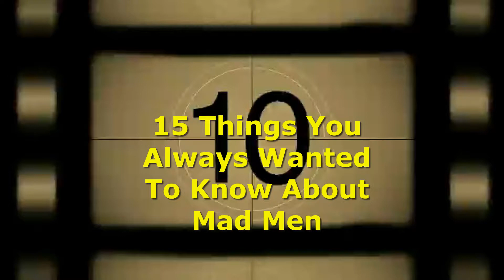Everything You Always Wanted To Know About Mad Men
Mad Men is an American period drama television series created by Matthew Weiner and produced by Lionsgate Television. The series ran on the cable network AMC from 2007 to 2015, lasting for seven seasons and 92 episodes.Its fictional time frame runs from March 1960 to November 1970.
Jon Hamm
Elisabeth Moss
Vincent Kartheiser
January Jones
Christina Hendricks
Bryan Batt
Michael Gladis
Aaron Staton
Rich Sommer
Maggie Siff
John Slattery
Robert Morse
Jared Harris
Kiernan Shipka
Jessica Paré
Christopher Stanley
Jay R. Ferguson
Kevin Rahm
Ben Feldman
Mob movies
Donnie Brascoe
Al Pacino movies
Scorcese movies
Goodfellas
Irishman
Bronx Tale
American Gangster
Mean Streets
Al Capone
Bugsy Siegel
Dutch Schultz
John Dillinger
Sam Giancana
John Gotti
New Jack City
Michael Mann Heat
Death Wish movies
Zodiac movie
David Fincher movies
Pulp Fiction
Tarantino movies
Casino movie
Italian mob
Mob movies
Crime movies
Organized crime movies
Scarface
James Cagney
Humphrey Bogart
Breaking Bad
Godfather
Gangster movies
Danny Aiello
Lorraine Bracco
Spike Lee
Pizza
Brooklyn
Lady Gaga
Michael B Jordan
Julianna Margulies
Paul Dano
Will Arnett
Tony Hale
Frankie Valli
Tony Sirico
Game of Thrones
Hollywood
SciFi movies
Action Movies
Star Wars
Super Bowl
Election
Jennifer Lopez
Ocean’s Eleven
George Clooney
James Bond
Scarlett Johansson hot
Movie Review
Classic movies
Last Duel trailer
Fap tribute
Movie lists
Best actors
Inception
Lord of the Rings
Box Office
Top ten
Then and Now
Sopranos cast
Sopranos characters
Paulie Walnuts
Silvio Dante
Moltisanti
Uncle Junior
Green book movie
The Death of the American Gangster Movie
House of Cards
Ozark
Madison Avenue
Walking Dead
The Many Saints of Newark - Official Teaser Trailer *FIRST LOOK SPECIAL* | HBO MAX New Movie 2021 HD
The Sopranos-Everything We Know About Dickie Moltisanti
First Look at Silvio Danti?
New Sopranos movie trailer
New Sopranos movie cast
Many Saints of Newark cast and characters
Sopranos prequel movie trailer
Serpico
Carlito’s Way
Untouchables movie
Coppola movies
Once Upon a Time in America best scene
Ennio Morricone Once Upon a Time in America
Once Upon a Time in America soundtrack
Once Upon a Time in America final scene
The Godfather best scene
The Godfather Part 2 Movie clip
Just When I Thought I Was Out
The Death of Michael Corleone
The Best of the Sopranos
Steven Schirippa
The Sopranos Best Moments
Fap tribute
Free to watch
Full movies
Full episodes
Movie moments
Every movie ranked
Worst movies of all time
Remakes
Movie clip
Gerard Depardieu movies
Sopranos bloopers
Michael Mann movies
Miami Vice
Rookie TV show
NCIS TV show
Criminal Minds
Flight Attendant
Lincoln Rhyme
Spike Lee movies
Best of Sopranos
Sopranos theme song
Sopranos greatest scenes
Sopranos compilation
Irishman
True crime
Unsolved mysteries
The Sopranos Paulie back from prison party
Mob Movie Monday
Sopranos dictionary
Real Sopranos
Nikki Glaser
Most powerful scene
Carmine
Sarah Silverman
Gina Carano
Michael Franzese

Most beautiful actresses
Top ten famous actresses
Most beautiful people
Vogue
Vanity Fair
Meryl Streep
LGBT
Celebs
Sexy French films
Celebrities
Isabelle Huppert
Call My Agent
Dix Pour Cent
Netflix
Streaming
18+
European actresses
Top 15
Johnny Depp
Miramax
Juliette Binoche
Pedro Almodovar
Edith Piaf
Graham Norton
Donald Trump
Miss America
Howard Stern
President
Saturday Night Live
Alain Delon
Ален Делон
Julia Roberts
Space jam
LeBron James
Godfather
Titanic
Amour
Godard
Truffaut
Dany Boon
Kad Merad
Jean Reno
Luc Besson
Fabulous
Paris vlog
Gallery
Sexy French Women
Marcello Mastroianni
Italian cinema
Fellini
AbFab
Duckduckgo
Will and Grace
Friends TV series
Office TV Series
Seinfeld TV Series
French Kiss
Europe travel
Paris streets
Marc Antoine
Film Francais
French New Wave
Belmondo
Borsalino
Richard Gere movies
Robert Downey Jr movies
Jennifer Lopez movies
Susan Sarandon movies
Romantic comedies
Best romantic comedies
Top ten romantic movies
You always wanted to know about
Movie trivia
Prostitution
Prostitutes
Steve martin movies
Hugh Grant movies
Steve Carrell movies
Chevy Chase movies
Bill Murray movies
John Candy movies
John Hughes movies
Jim Carrey movies
Kevin Kline movies
Adam Sandler movies
Woody Allen movies
Marion Cotillard movies
Woody Allen movies
Oscars
Game of Thrones
Scarlett Johansson
Guillermo Del Toro
SciFi movies
Action Movies
Star Wars
Super Bowl
Election
Jennifer Lopez
Ocean’s Eleven
George Clooney
James Bond
Scarlett Johansson hot
Movie Review
Classic movies
Most Anticipated 2021 movies
Forthcoming movies
Fap tribute
Movie lists
Best actors
Inception
Box Office
Top ten
Then and Now
Netflix
Streaming
Sopranos
Meryl Streep movies
Tom Hanks movies
Pacific Rim
Kaiju movies
Alien movies
Legendary Pictures
Jurassic Park
Star Trek
Avatar
Terminator movies
Hellboy
Justice League
Westworld